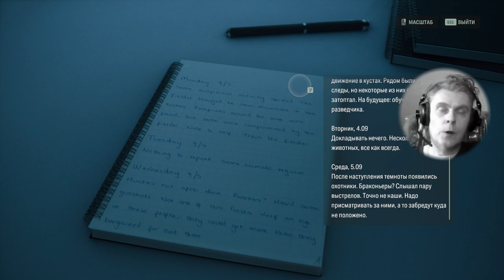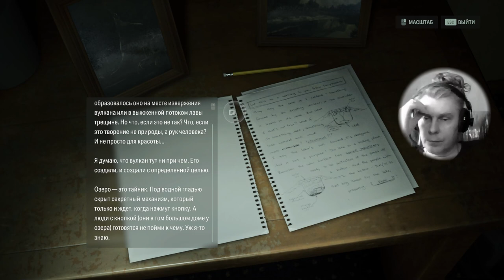3 Alan Wake 2 survival horror adventure puzzle shooter George IV Kostandi